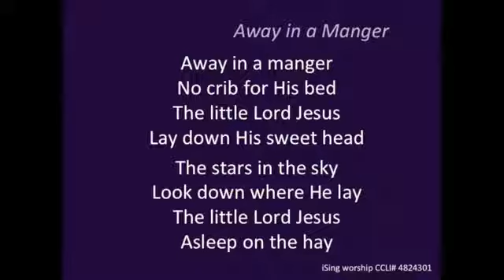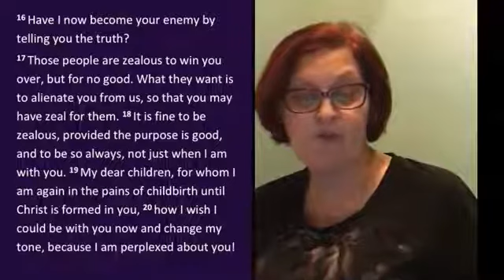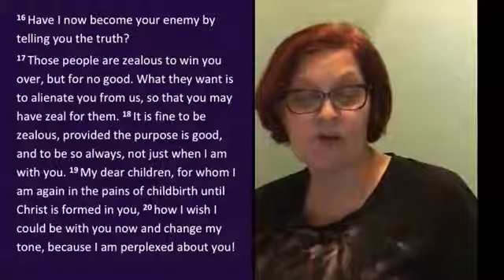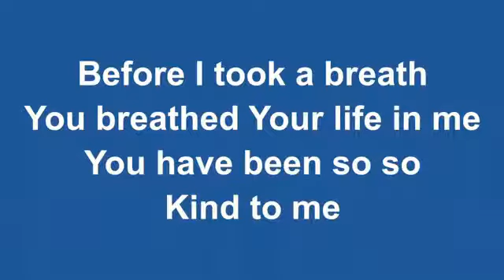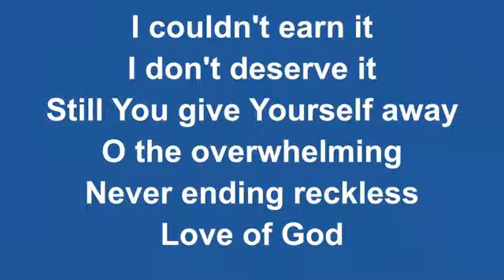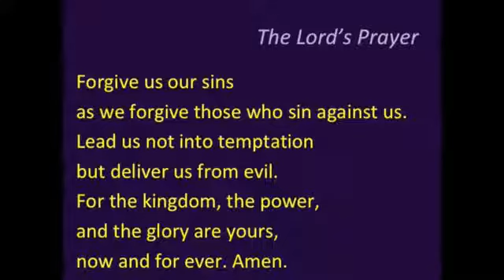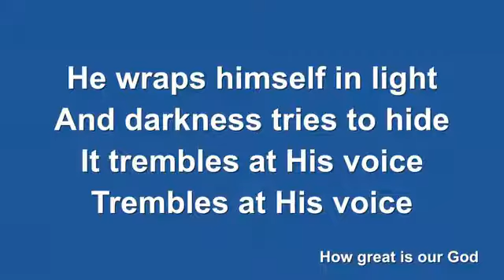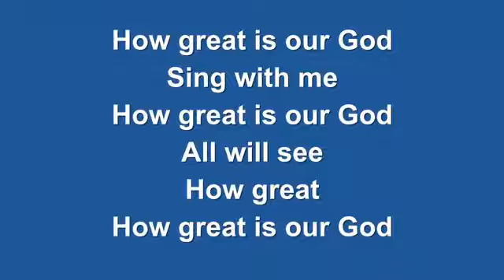St Andrews Church Radcliffe - Morning Worship – Sunday 29th November 2020 - 1030hr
10.30am Morning Worship: The Miracle of the Moment: Galatians 4:1-20.

The service is led by Bob May, Karen Openshaw, Raynor Brown, Deb Vine, Rev Jo McKee and Carol Barlow.

Away in a Manger, iSing Worship, CCLI# 482301
O Come, O Come Emmanuel CCLI#31982
Reckless Love, iSing Worship, CCLI# 77089641
How great is our God, iSing Worship, CCLI# 4348399

NIV Bible
Common Worship © The archbishops’ Council 2000
Times & Season © The Archbishops’ Council 2006
New Patterns for worship © The Archbishops’ Council 2002